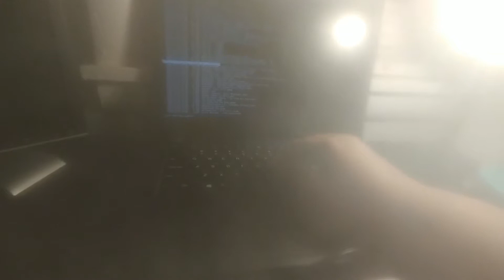THE MAIN TWO PROBLEMS WITH ANIME AND ITS VARIANTS (wink wink (͠≖ ͜ʖ͠≖) (NOT CLICKBAIT)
I SwEaR MoM i WaTCh iT fOr ThE PlOt!!! ItS FoR bIoLoGy!!!